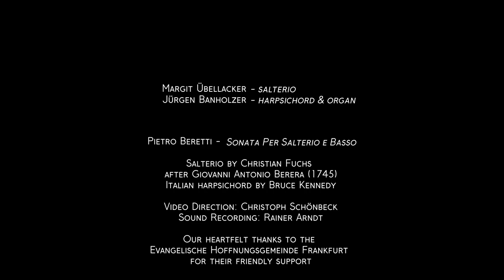BERETTI // 'Sonata per Salterio e Basso' by Margit Übellacker & Jürgen Banholzer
Today there are different types of the instrument known in German-speaking countries as the Hackbrett, mainly associated with local traditional music, such as the cimbalom in Eastern Europe, the santūr in Persia, etc. The history of European music has also known moments when this type of instrument was appreciated in art music, thanks especially to its sonority, which predestined it for the so-called ‘sensitive’ (empfindsam) style. This recording is devoted to the salterio, the Italian form of the instrument, for which a considerable number of works were composed in the eighteenth century. Margit Übellacker and Jürgen Banholzer present a selection of world premiere recordings of sonatas for salterio and basso continuo. These reflect the galant style of north Italy in the second half of the eighteenth century.